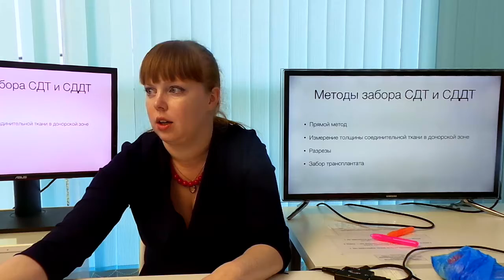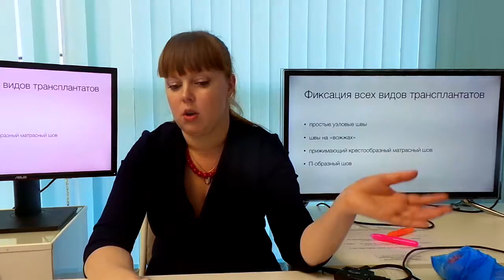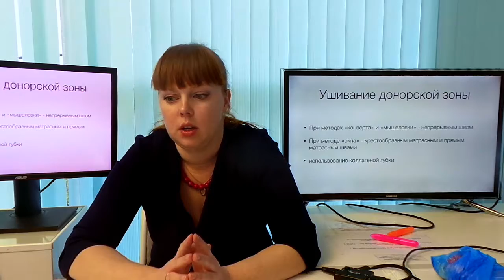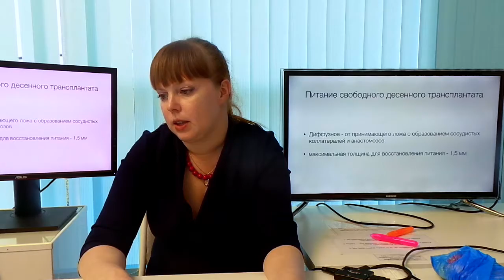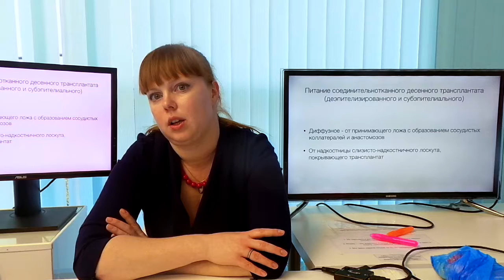Лечение рецессий десны Носова Мария 10.11.17 Эпизод 14